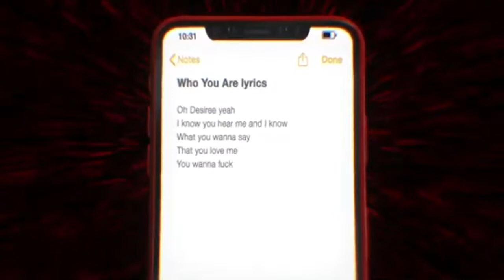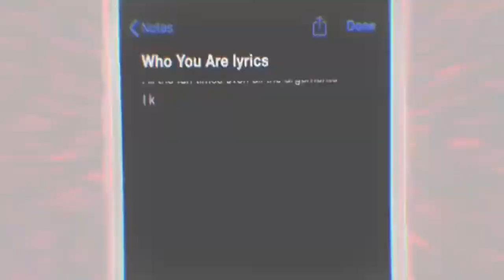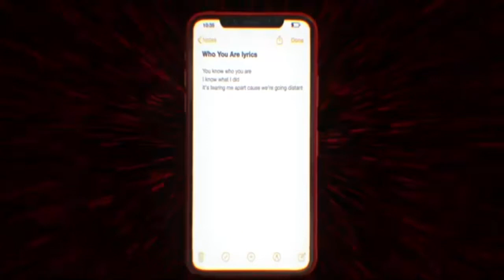PradaPresley - Who You Are[Official Lyrics Video]8D AUDIO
I didn’t make the video either all I did was make the audio 8D